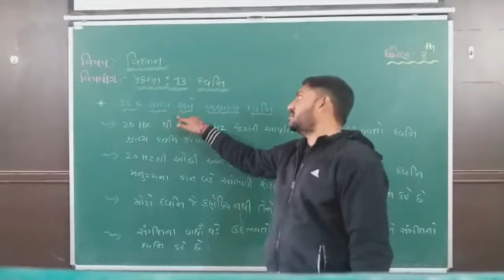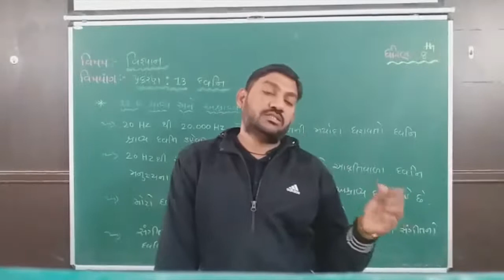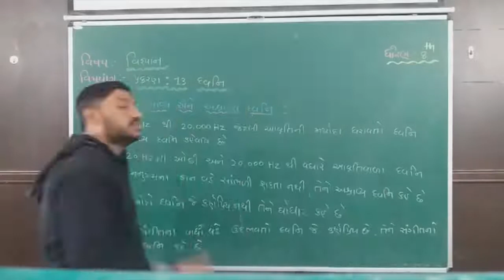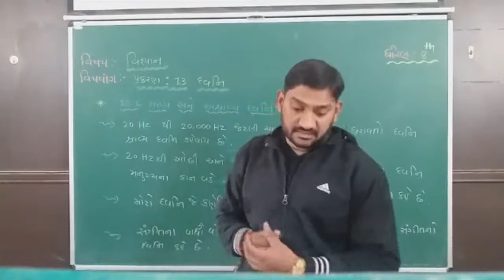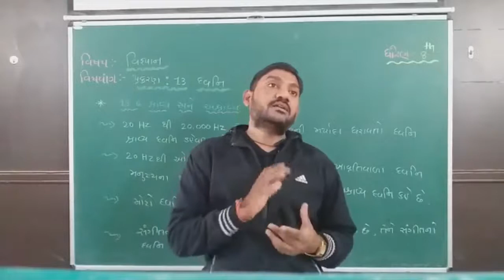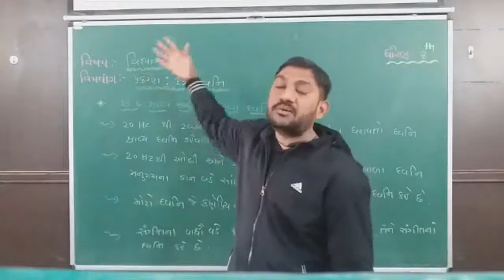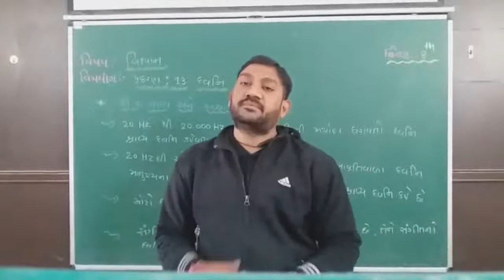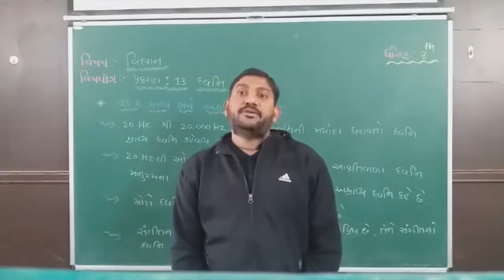8th Science ( Chapter - 13 / Part - 5)